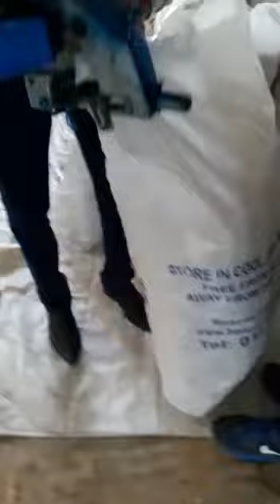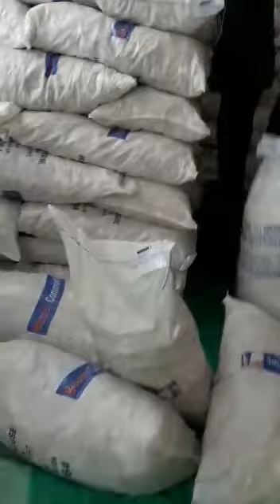Recharge the dried lemon peel in 10 kg bottles